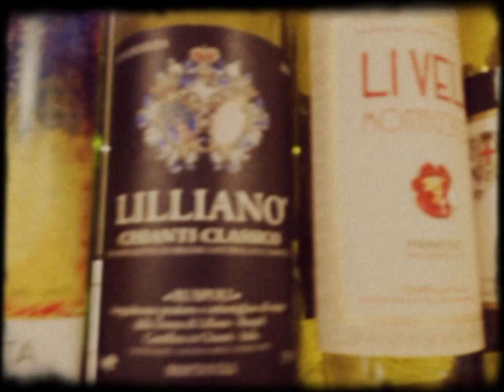happy time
美味しい時間は至福の喜び♪